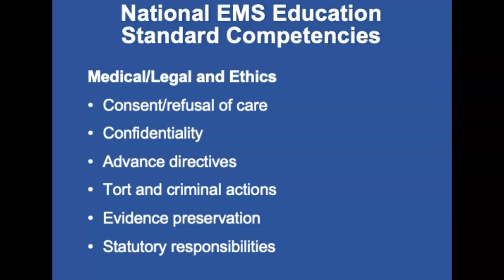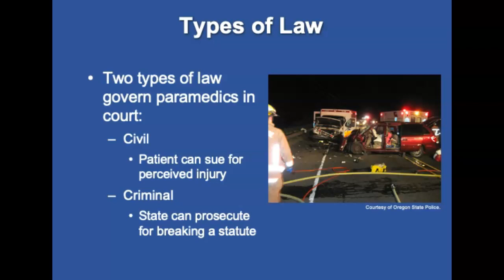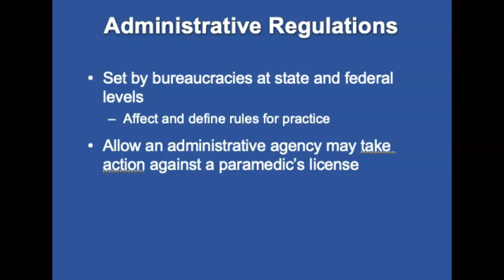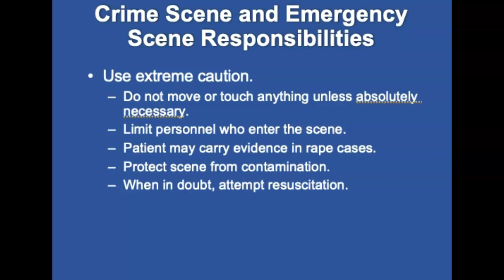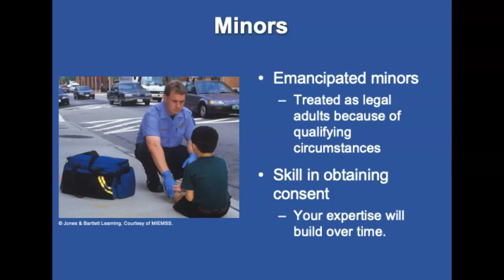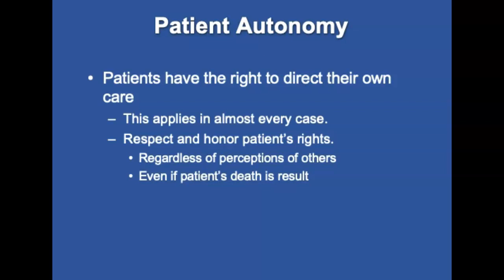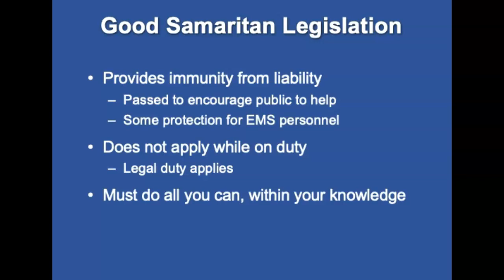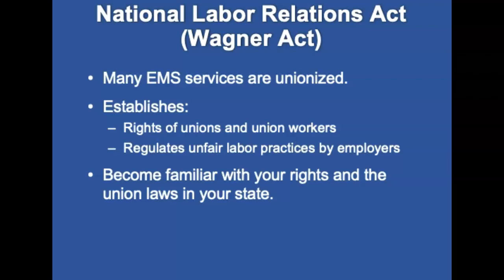Chapter 4, Medical, Legal, and Ethical Issues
Upon completion of this chapter and related course assignments, students will understand laws and ethics applicable to prehospital emergency care. Students will be able to differentiate among personal, professional, and medical ethics including the role of each in providing prehospital care. Students will be familiar with the United States legal system and terms specific to criminal, civil, and employment law relevant to the paramedic and EMS system. Students will be able to describe legal accountability of the paramedic as a professional health care provider. Students will be able to explain expectations of the paramedic in patient encounters as it relates to consent and treatment of the patient, including how to protect against negligence claims and awareness of the rights of patients to determine extent of care provided.